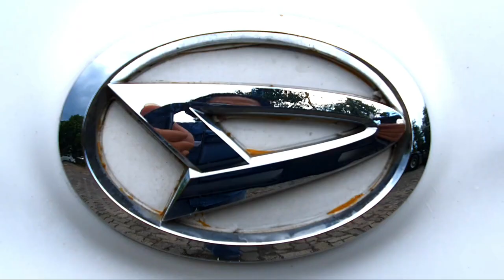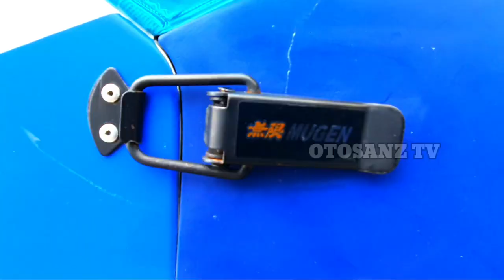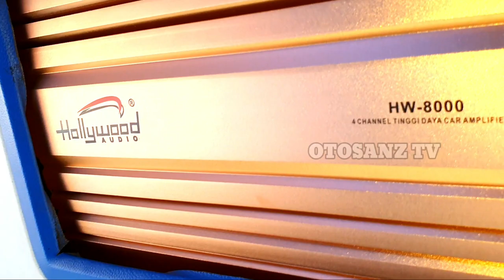Sport Simple Sonic Vanno Willy 99 Modifikasi Grand Max Pick up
-up above  Background from library youtube

-Kamera SAMSUNG GALAXY NOTE 10+ & XIAOMI POCOPHONE F1